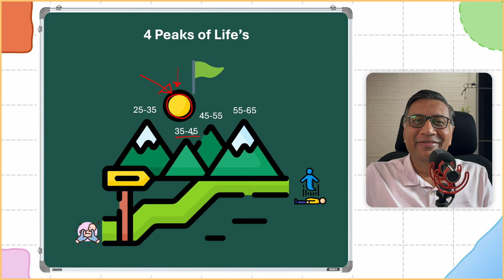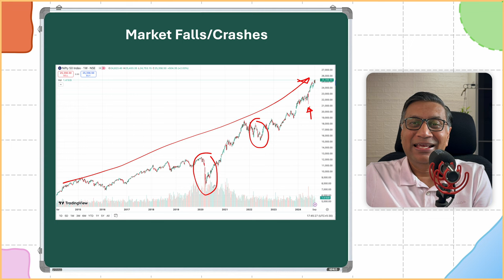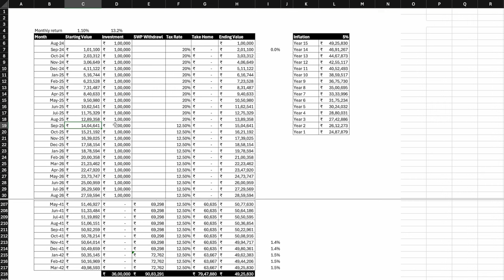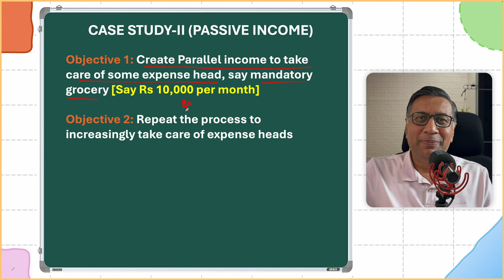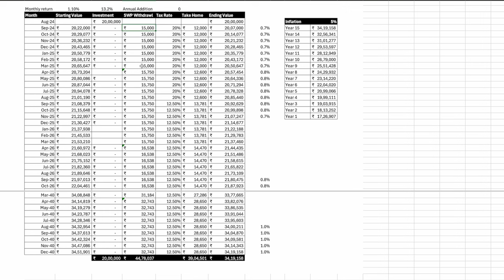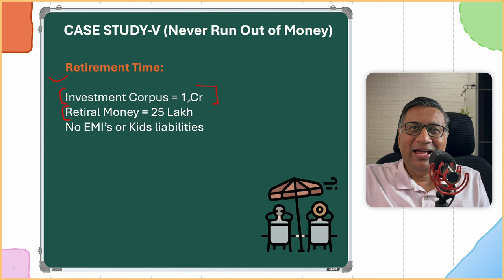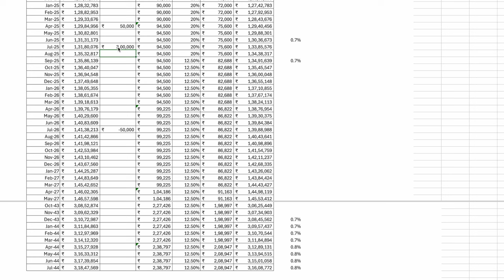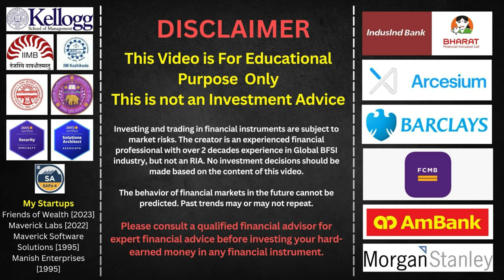How to use SWP to supercharge your portfolios? | 7 Case Studies | Free Tool | Manish Jain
0:00 Introduction
2:10 What is SWP? How SWP models work?
5:41 Case Study 1: Kids Education Planning using SWP
8:00 Case Study 2: Generating Passive Income
10:30 Case Study 3: FIRE - Achieving FIRE Goals
12:00 Case Study 4: Home Loans: Prepay directly or use Investments in SWP topay monthly
13:50 Case Study 5: How to never run out of money after retiring
15:20 Case Study 6: Retire erly, retire well, finish your money before dying
16:10 Case Study 7: Handling adhoc expenses with SWP for passive income
17:15: Top 3 Risks - what could go wrong